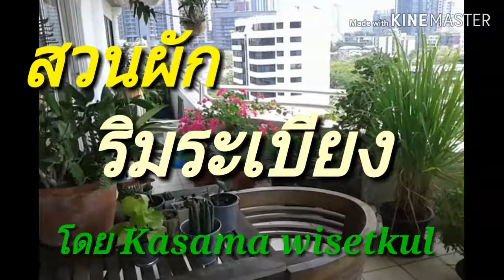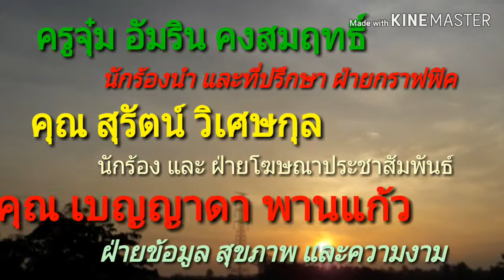สวนผัก ริมระเบียง โดย กษมา วิเศษกุล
ชื่อเรื่อง สวนผัก ริมระเบียง โดย กษมา วิเศษกุล ประกอบไปด้วย เฟิร์นก้างปลา สะเลเต หรือ มหาหงส์ สวยสดใส ตะไคร้พื้นบ้าน เขียวชะอุ่ม มะละกอฮาวาย มองโดยรวมมุมกว้างๆ ผักสลัด ของฝรั่งเศษ โหระพา กระเพราฮอลแลนด์ สมุนไพรหนอนตายหยาก ขอชื่อที่ถูกต้อง รบกวน comment ด้านล่าง ตะไคร้งามมาก เหลือใจ กระเพราไทย สีน้ำตาล ถั่วฝักยาว มะเขือเปราะ เก็บเมล็ดพันธุ์ใว้ปลูก เตยหอม ประโยชน์ทางสมุนไพรมากมาย แตงน้ำค้าง ใบแมงลัก ผักสลัดรองจาน ผักโขม มะเขือเทศ 2 สายพันธุ์ พริกสีพริกหวาน ข้าวโพดข้าวเหนียว ปลูกได้ทุกที่ แม้มีพื้นที่เล็กน้อย ก็ปลูกได้ ผักหอมของประเทศอินเดีย บ้านเราเรียกว่ากำจัด มะเขือกรอบ และ พริกหยวก ฮ่าๆๆ เก็บเมล็ดพันธุ์ไว้ปลูกแบบออแกนิค ผักบุ้งจีน กวางตุ้ง ผักกาดหอม กำลังเพาะขยายพันธุ์ ต้นหอม ผักกุ้ยช่าย กำจัดหรือname สะระแหน่ ... ขอขอบคุณทุกท่านที่รับชม ขอบคุณทุกการกดติดตาม ขอให้ทุกท่านมีความสุข ขอขอบคุณครับ .